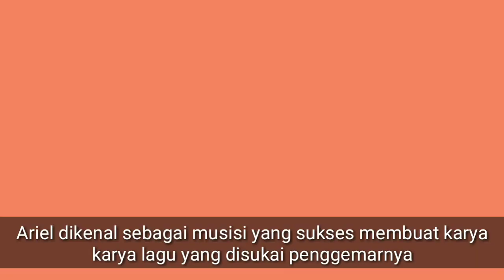Tak Pernah Pamer Harta, Inilah Rumah Mewah Ariel Noah Dan Koleksi Mobil Motornya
Tak Pernah Pamer Harta, Inilah Rumah Mewah artis Ariel Noah Dan Koleksi mewah Mobil Motor artis ariel noah sebagai penyanyi.